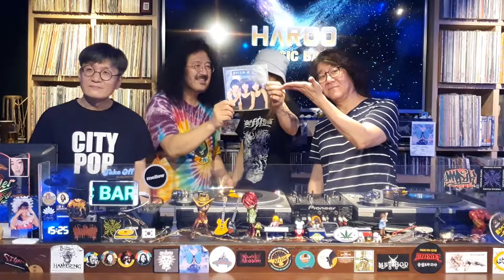더위를 날려버릴 상큼한 여름 노래 ~ Summer Songs 메들리 편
여름의 무더위를 날려버릴만한 시원하고 상큼한 여름노래들을
디제잉 스타일의 메들리로 준비했습니다. 즐겨주세요~

* 소개곡목
0:36 Season in the Sun - Tube

1:47 夏の扉 - 마츠다 세이코(松田聖子)

3:18 暑中お見舞い申し上げます - Candies

4:50 Tropical Love - 테레사 노다(テレサ野田)

6:37 Samba Night - Piper

8:39 君たちキウイ・パパイア・マンゴーだね - 나카하라 메이코(中原めいこ)

10:52 ふたりの愛ランド - 이시카와 유코(石川優子) & 차게(Chage)

13:33 Summer Time - Cinnamons

연출 & 편집: 임두건
디자인: 나슬슬

장소:  홍대 하루 뮤직바